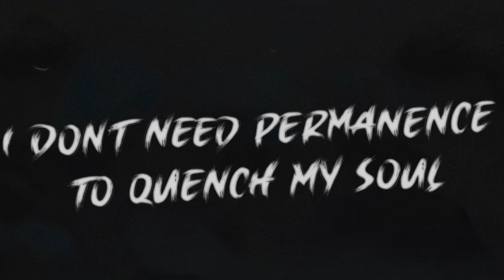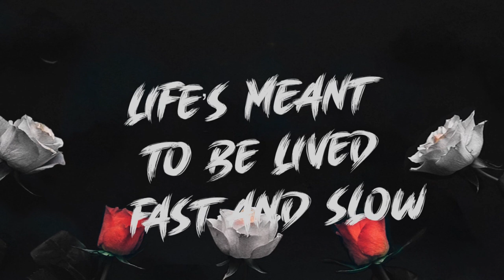Steel Roses- Water(Official Lyric Video)